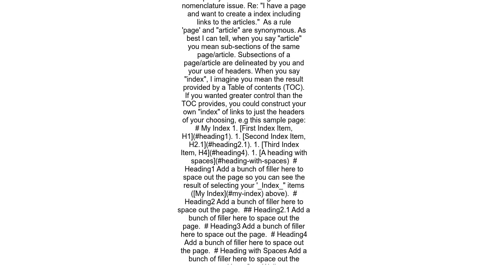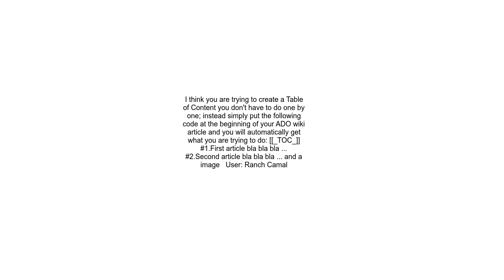Azure DevOps Wiki How to link inside a page